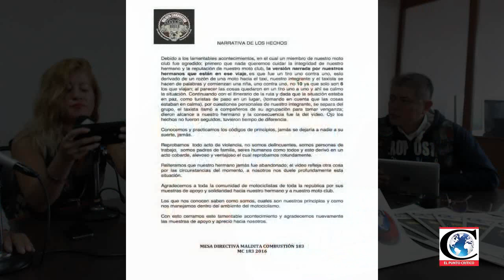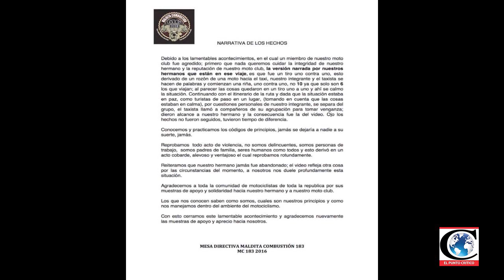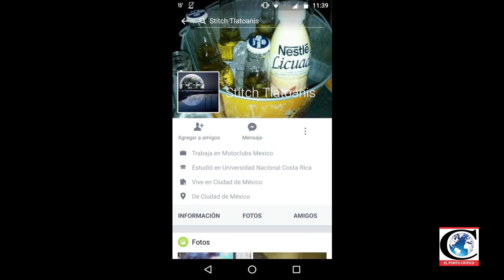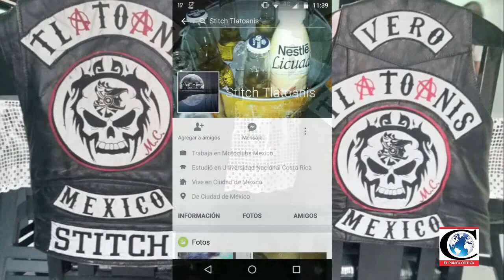Rodando por la Vida con Carlos Trejo 018 - 2016-10-05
Un programa de bikers para bikers.